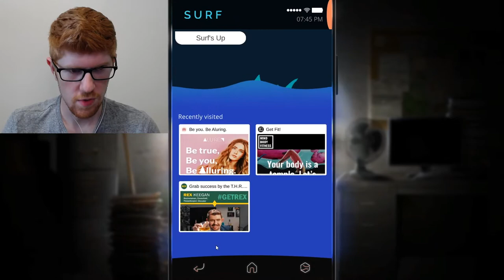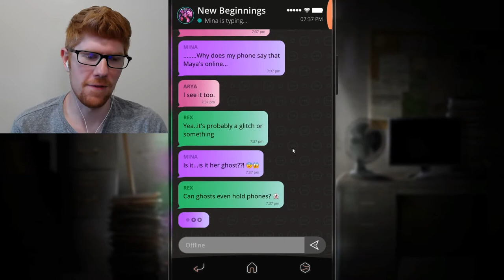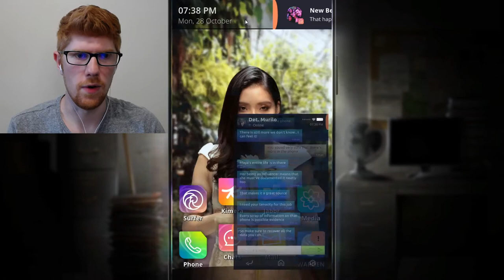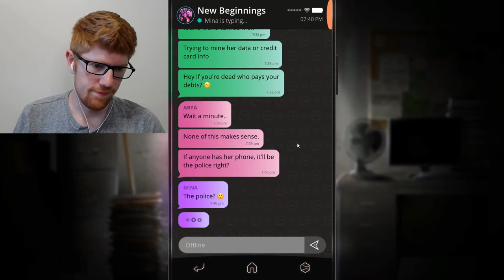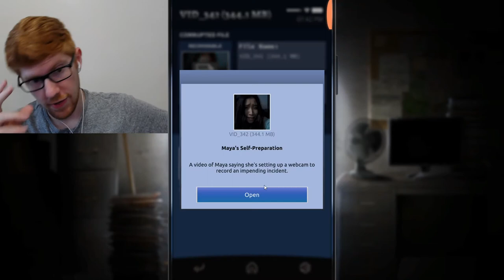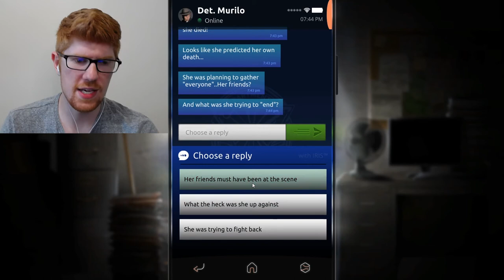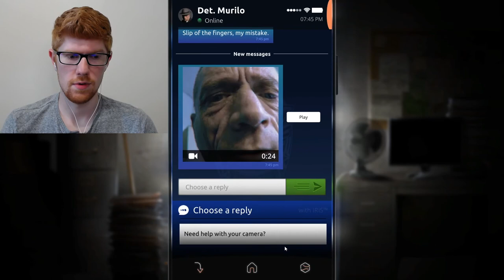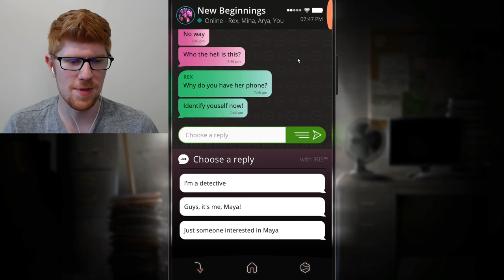New Beginnings - Simulacra 2 Let's Play Part 3 || MISTERRED PLAYS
Seems I'm an influencer now. So that's cool, I guess. There's like a Team 10 thing in this game now. Strange.